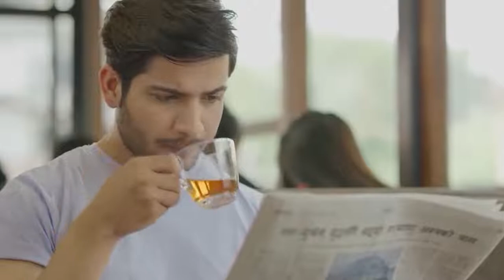July 3, 2022